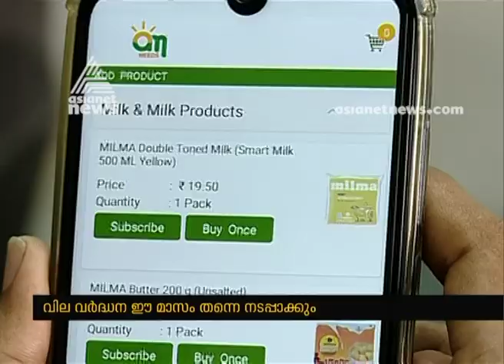Record sale of Milma products in Onam season